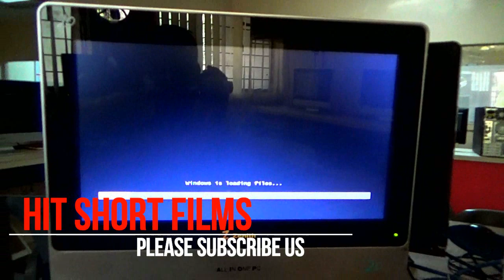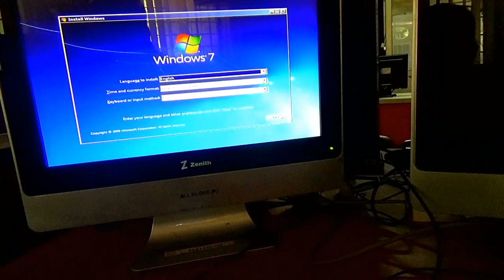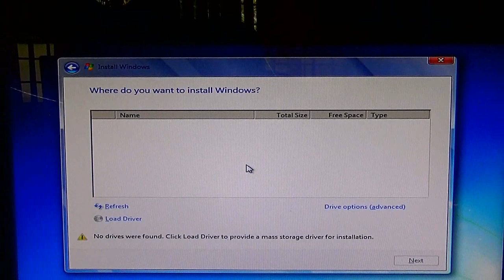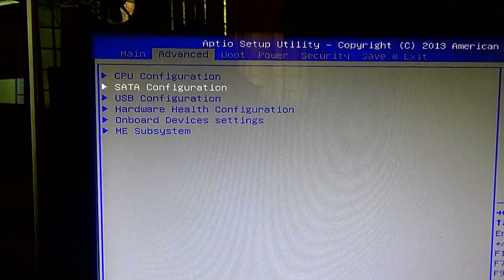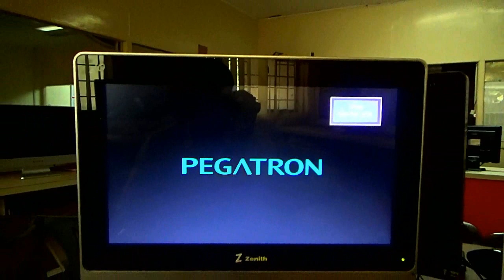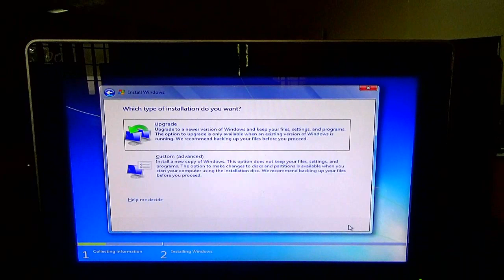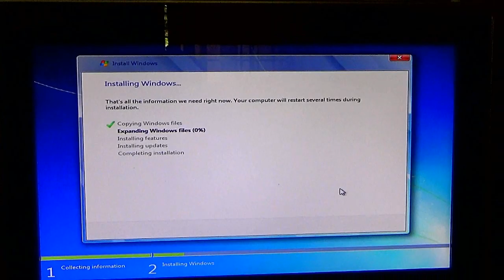Hard Disk Not Show While Install Windows 7 - UEFI Mode & Secure Boot Mode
Today i am going to show you fix Hard Disk Not Show While Install Windows 7 - UEFI Mode & Secure Boot Mode.
Steps - 1. Enable sata Controller
              2. Enable Legecy Boot Only
              3. Disable Secure Boot mode